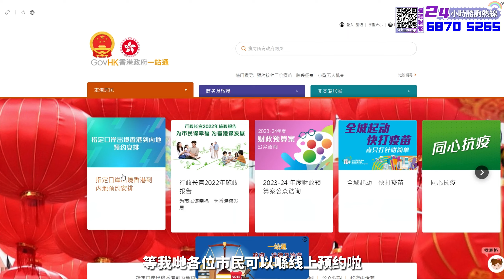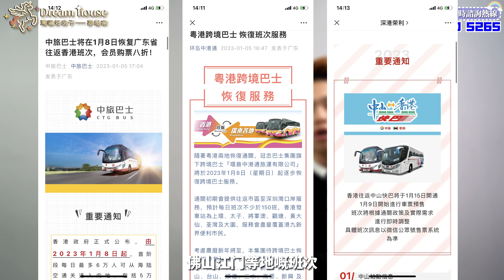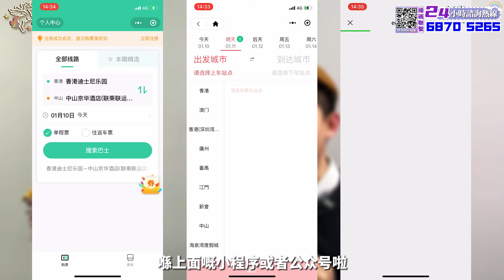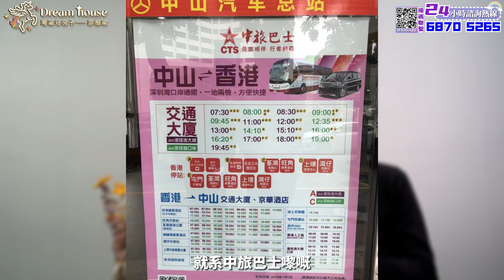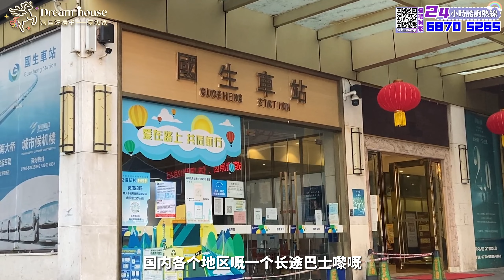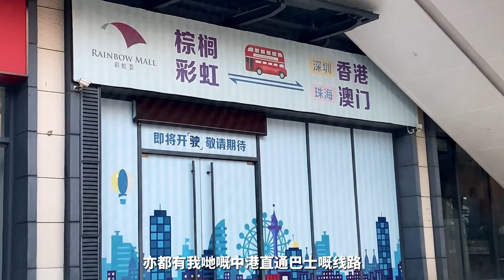7分鐘快訊丨通關後的港澳直通巴士丨小TIPS分享丨直通巴如何搭乘，可以去到哪裡？用時幾多？通關後如何過內地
7分鐘快訊丨通關後的港澳直通巴士丨小TIPS分享丨直通巴如何搭乘，可以去到哪裡？用時幾多？通關後如何過內地

對大灣區資訊有興趣或需預約視頻直播睇樓、單位景觀真實拍攝，可直接通過以下聯繫方式咨詢：
灣區好房子——夢想家查詢：
☎️Little曾生：
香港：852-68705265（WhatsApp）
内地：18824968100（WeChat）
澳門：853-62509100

1.港車北上丨中山的港澳直通巴士站點大收集丨走遍中山全市丨通關後我哋如何翻來中山丨有邊D地方可以搭車丨票價幾多？

湾区好房子--梦想家28條摯誠服務
一.購樓前服務：
1、大灣區免費睇樓接送      2、24小時在線解答樓盤資訊
3、提供正規合法港紙兌換/匯款服務   4、幫業主線上預約車飛/船飛
5、大灣區樓盤免費視頻睇樓定制     6、提供最新小孩讀書落戶資訊

二、購樓後服務：
1、贈送溫泉家庭套票3人     2、免費接送業主簽合同/按揭等手續
3、每季度樓盤進度視頻匯報
4、珠海中山免費約車2次（其他事務）
5、協助業主租車服務          6、預約醫生/網紅餐廳訂臺服務
7、贈送業主精洗車服務3次  8、生日贈送專屬禮品
9、幫業主處理寵物問題      10、本市業主接送子女上下課服務2次
11、協助客戶社保，入學，車牌，醫療養老等辦理
12、提供業主自駕遊租借方案/訂製旅程路線服務1次

1、專業驗樓師收樓驗樓服務       2、租賃/出售服務
3、全屋裝修定制服務                4、提供傢私/家電上門維修服務
5、訂製/代收/安裝傢私家電方案     6、預約全屋清潔服務（增送3次）
7、免費代繳納契稅。維修基金      8、幫業主代收快遞，代收水電煤等
9、訂製收樓視頻/紀念冊           10、免費春節貼對聯服務